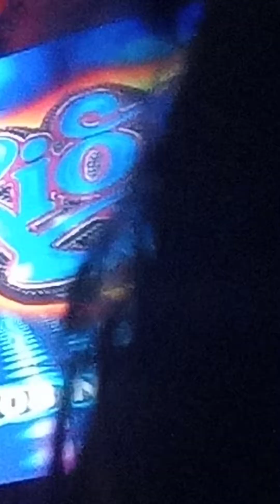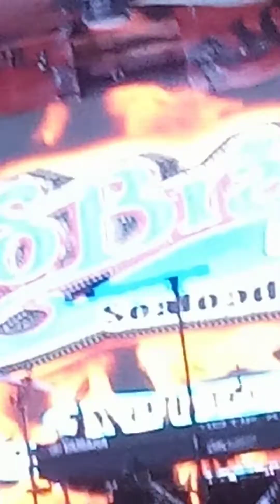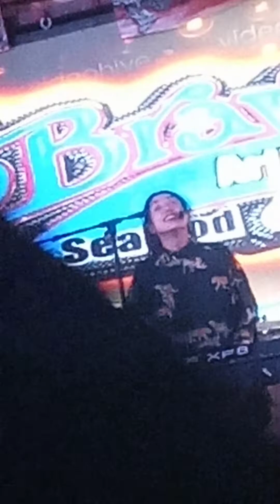February 2, 2022